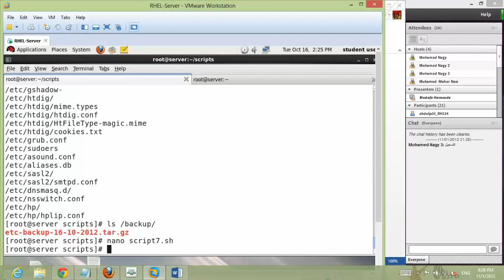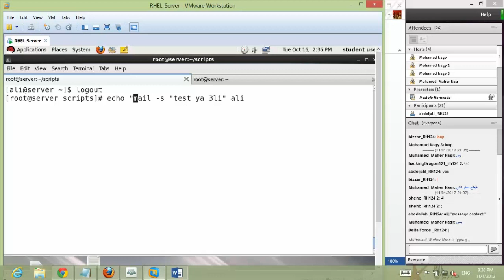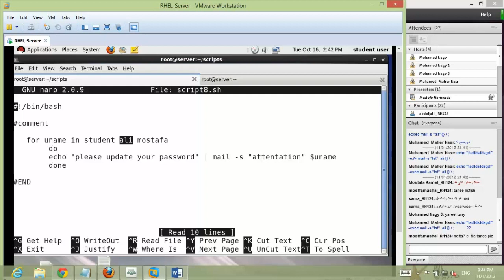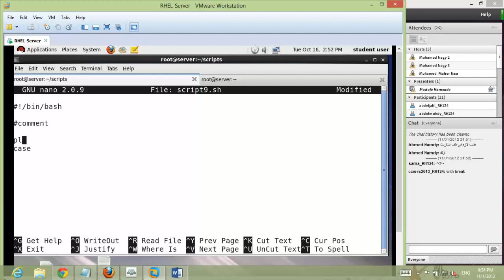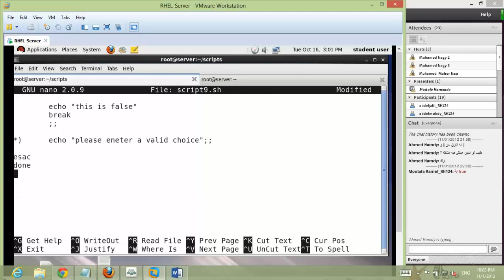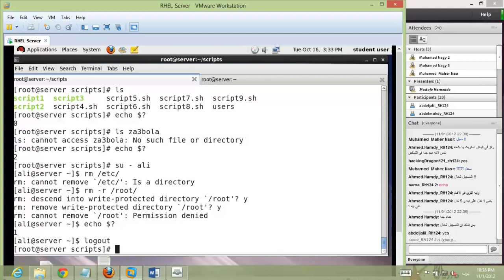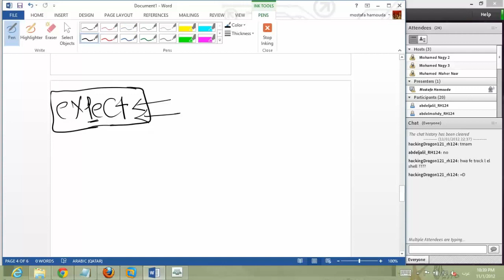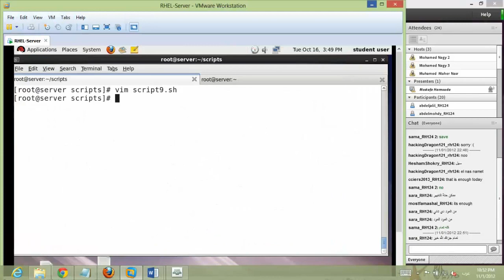13-Red Hat System Administration I | RH124 (Lecture 13) By Eng-Mostafa Hamouda | Arabic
13-Red Hat System Administration I | RH124 (Lecture 13) By Eng-Mostafa Hamouda | Arabic